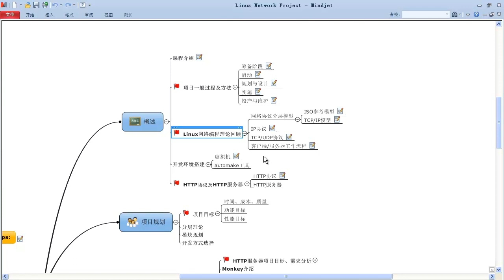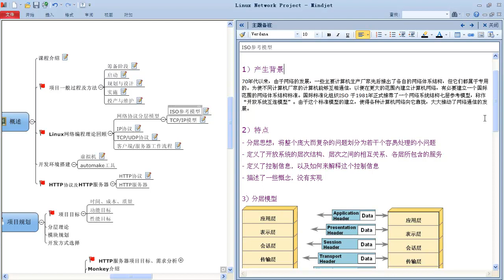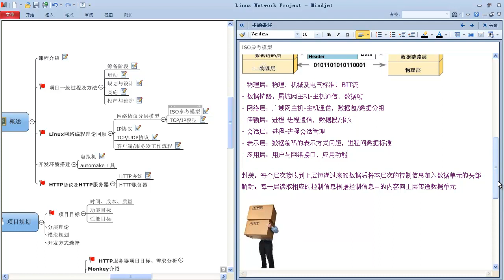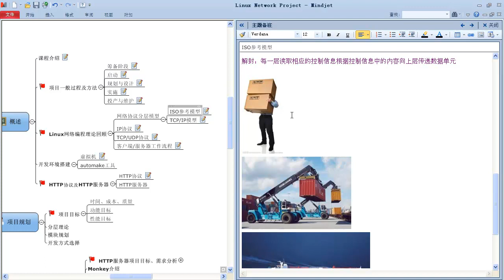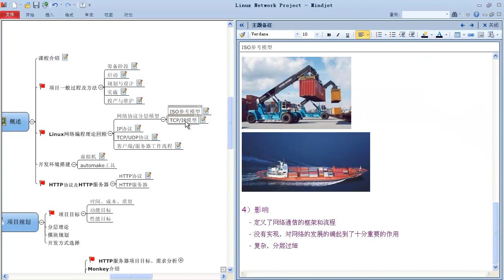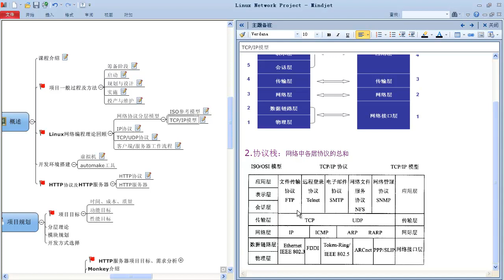Linux网络编程项目实战 轻量级HTTP服务器3 Linux网络编程实战 01概述 协议分层模型